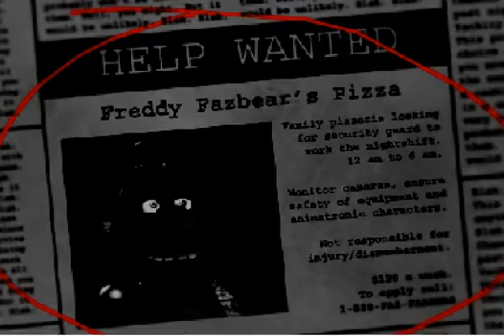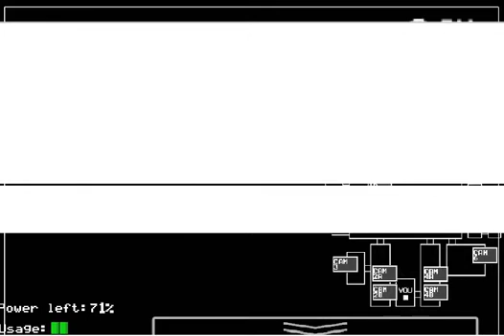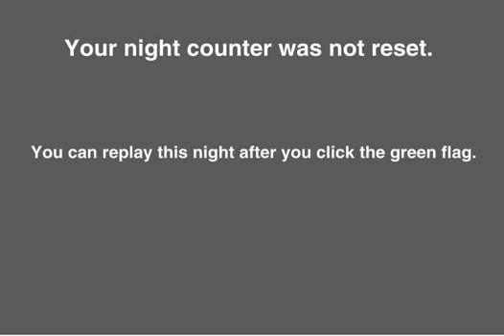FIVE NIGHT AT FREDDY'S CON luky brizuelaa